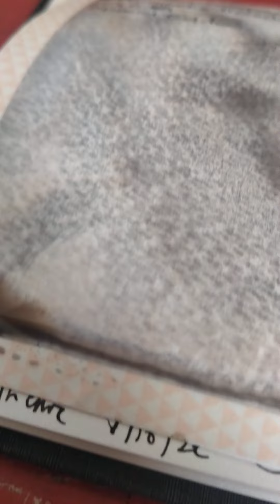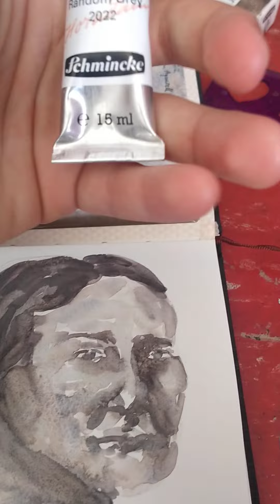Random grey watercolour 2022 schmincke Horadam reveiw